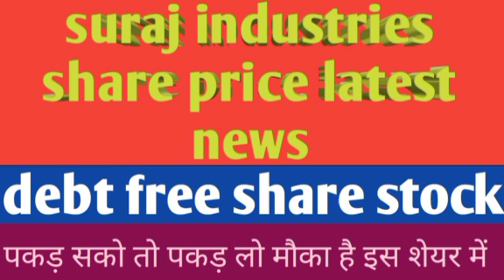brmgss panjikaran जहां नहीं हुआ है दूसरे जगह जाकर पंजीकरण करा ले